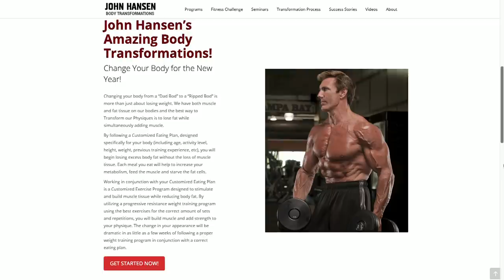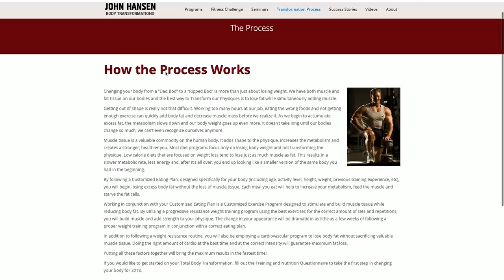ARNOLD VS. SERGIO: THE UNTOLD DETAILS!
Bodybuilding historian John Hansen joins Dave Palumbo on an all-new episode of RXMuscle's 1 on 1 interview talk show, Live With, to talk about the juiciest details of the rivalry between Arnold Schwarzenegger and Sergio Oliva.